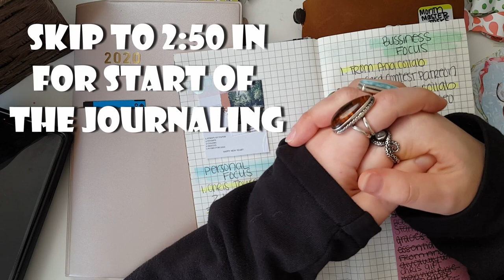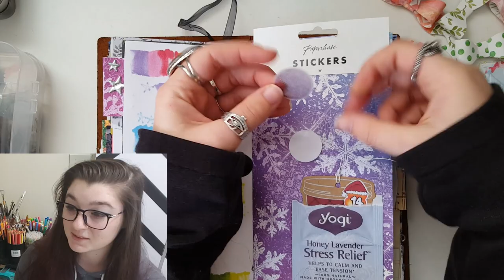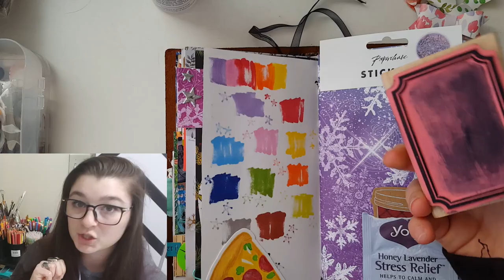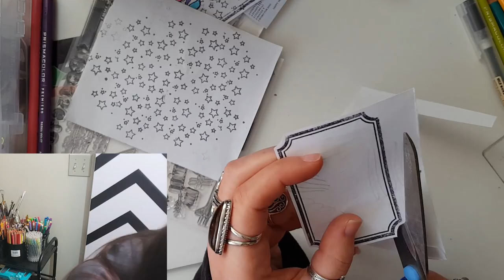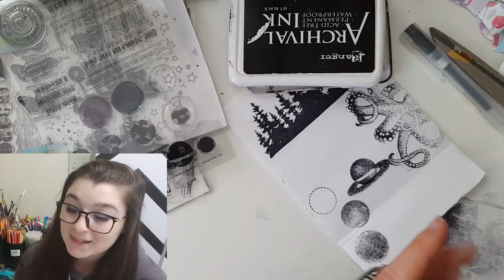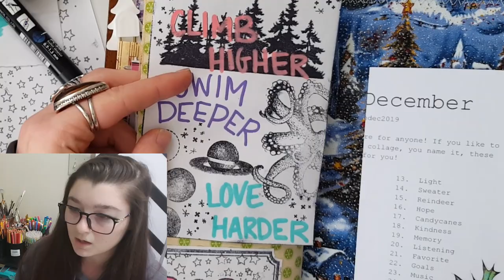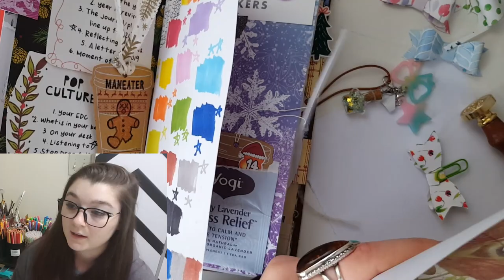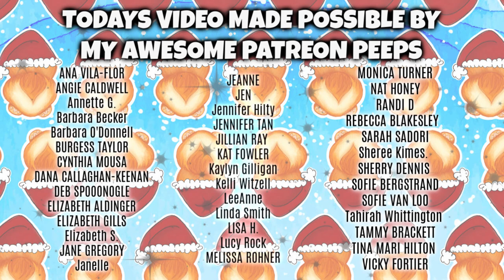January take5art * Journal with Me *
Hello my creative peeps! Today we are doing another non traditional take5art challenge. This time instead of creating one single piece of art I thought I would take you along on a typical journaling session for me. In this video I jump around in my journals, adding things I have been meaning too, sliding in various prompts from my December challenges and of course. Using all of the take 5 prompts as well.

I hope you enjoy! If you like these kinds of videos and want to see me journal like this in real time , these are the types of videos you will find in the vid squad reward on Patreon.

As always I can not wait to see what you ladies do with the prompts! Please don't forget to use the hashtag take5art and tag me so I can see your work.

This months prompts: Chosen by Amira
5 Strips of Paper
4 Stamps
3 Colors
2 Images
1 Word for 2020

Don't forget to check out the lovely other ladies for inspiration!

Enjoy my content? Consider Supporting Me by "buying me a coffee" (like a TIP JAR)